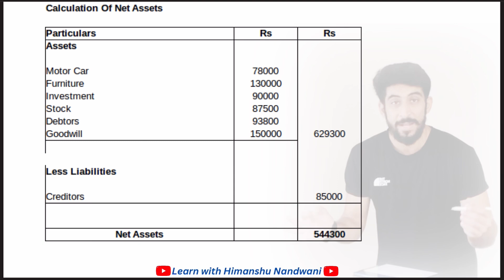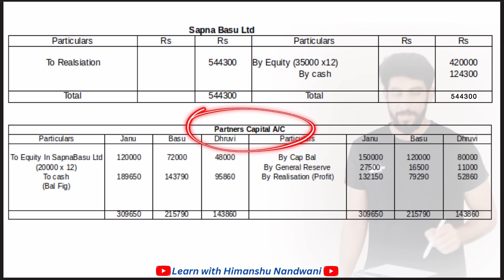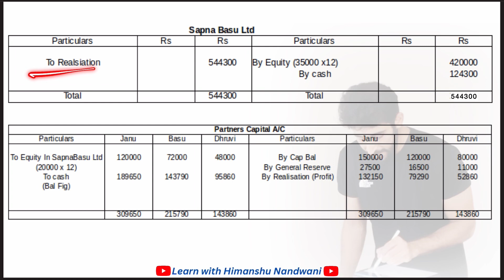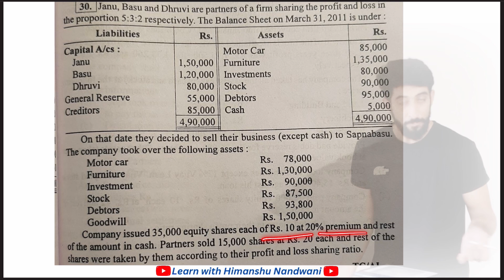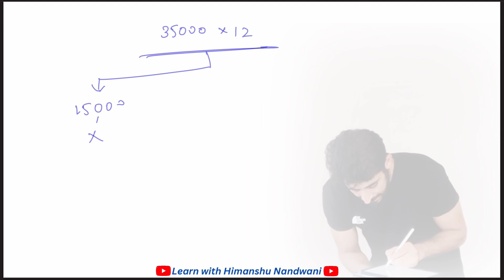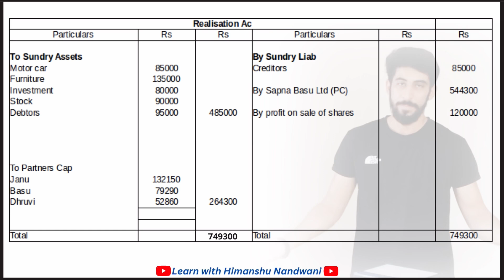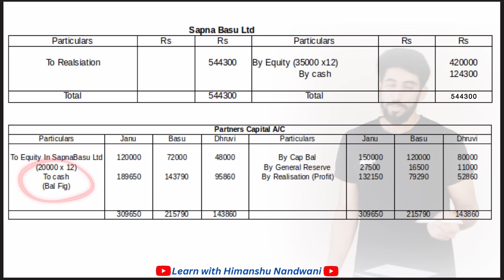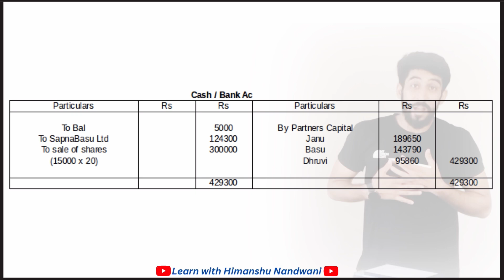Conversion of Partnership into company | Sum 3 | Financial Accounts | VNSGU | BCom Sem 1 | CA Inter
Sum 3 is covered in detail